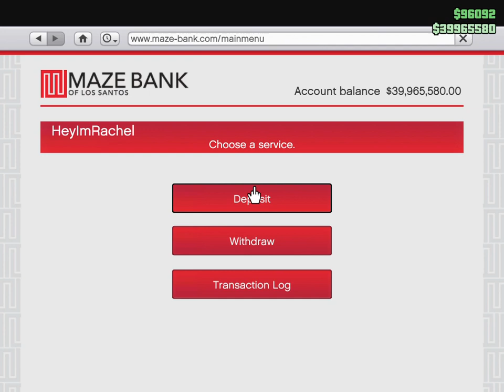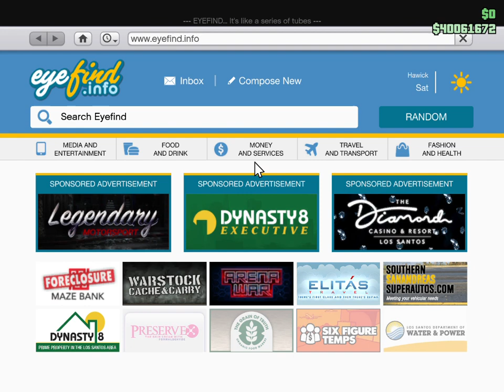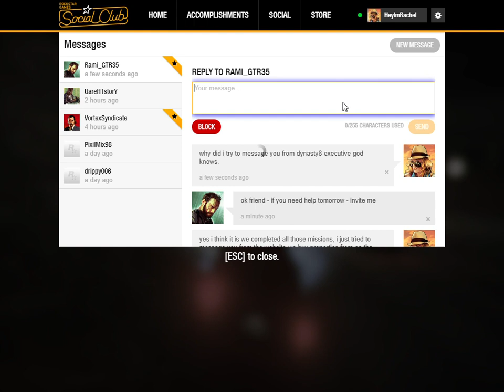GTA V First Dose part 2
First Dose part 2